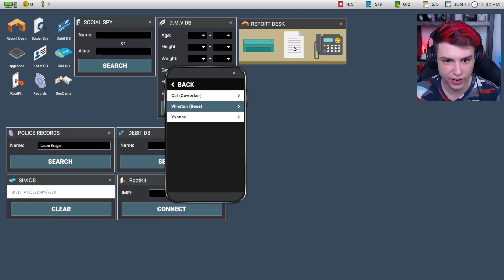WARUM hab ich das NICHT ERWARTET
ES REICHT! | Scrutinized Horror Game mit Sev